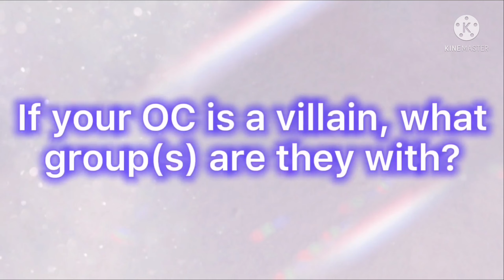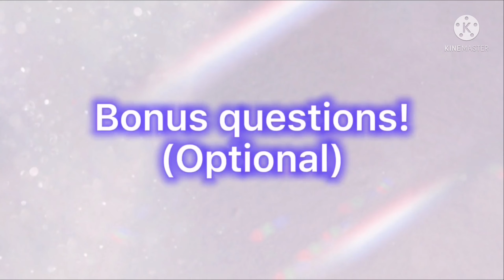If I met Mha ~ Part 2 ~ TW ~ Read desc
I generally rushed this, so I forgot to put the TW. I apologise.